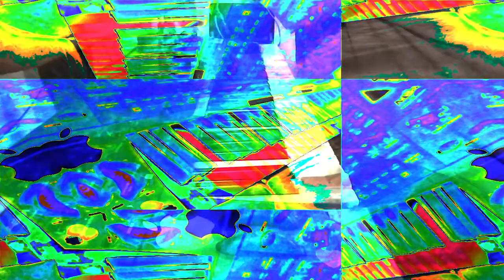Live performance video filming with effects in real time on supernova II using Max 8 sometimes.